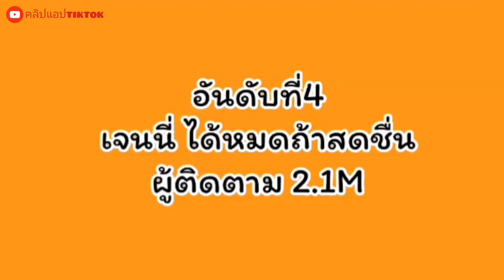tiktok new 10อันดับ สาวสวยน่ารัก ใหม่ล่าสุดปี2019 ที่มีผู้